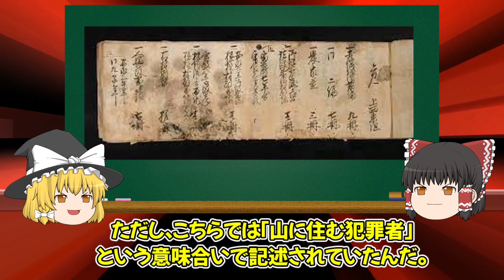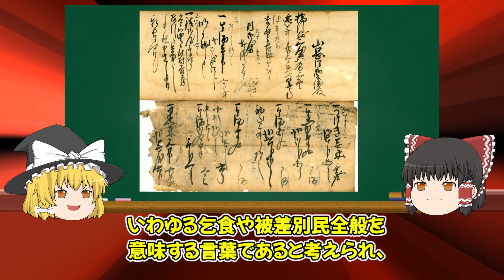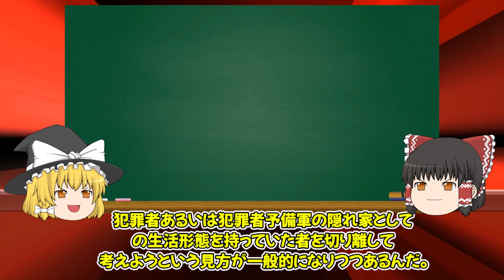【ゆっくり解説】サンカ族の謎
こういう部族が確かにあったんですね。